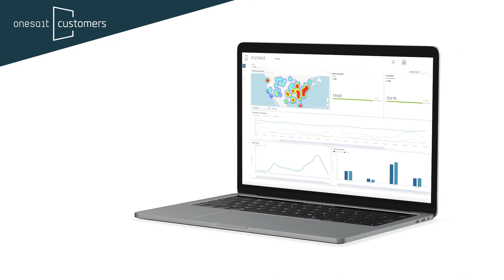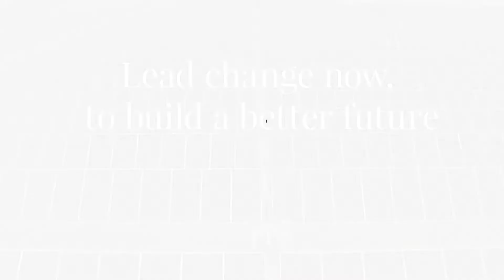Phygital - Onesait Customers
A world class customer management solution. Supporting the future of utilities.